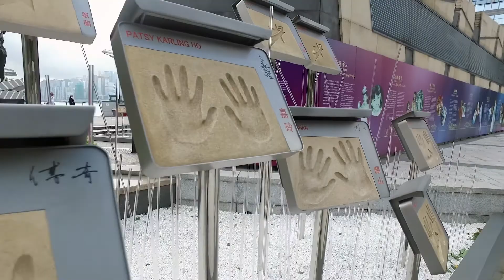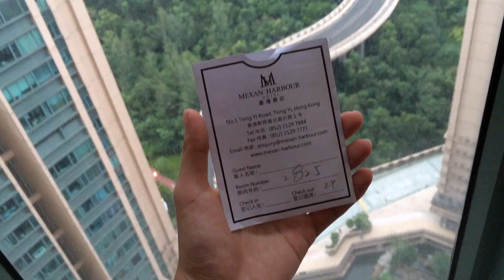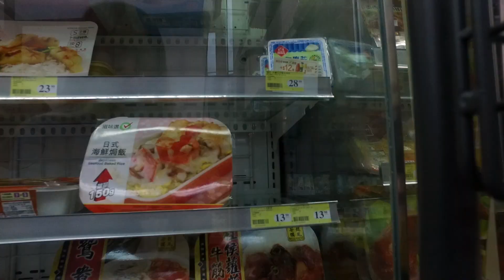Miles Journeys In Hong Kong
HONG KONG TRIP 2017

I’ve planned to celebrate my birthday somewhere different and far from home. Since August is my birth month, I decided to celebrate it in Hong Kong with my parents.

I was really hoping for the best! Unfortunately, it happened to have typhoon on our booked trip. It was really a very fine weather the whole week until the day that I’ve been waiting for comes with a great typhoon that nobody expected. Still we were lucky to be safe and unharmed despite the super typhoon signal no. 10 in Hong Kong.

Thank God we still had the chance to have at least a city tour before heading back home.

So, here’s a short video I had filmed on our stay in Hong Kong. Hope you enjoy it!